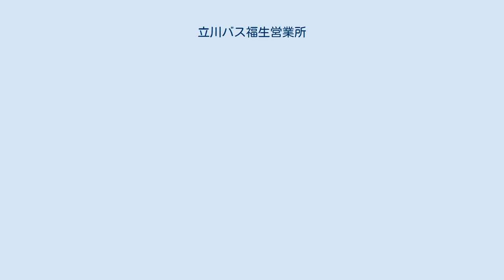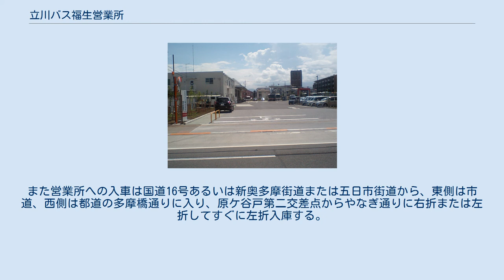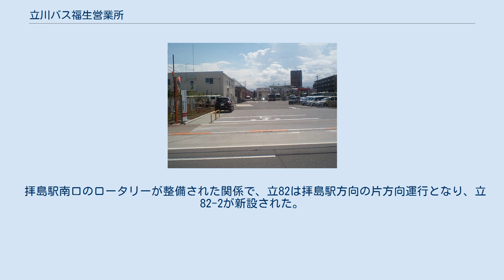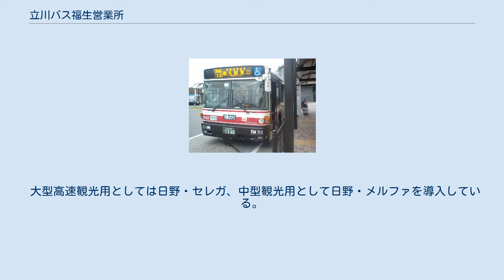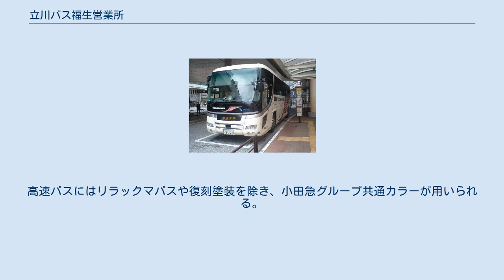立川バス福生営業所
福生営業所正門 羽田空港行き高速バス 福生駅東口行き 立川バス福生営業所（たちかわバスふっさえいぎょうしょ）は、東京都福生市志茂151番地に所在する立川バスの営業所である。
2018年7月1日に拝島営業所と瑞穂営業所を統合して新設された。
営業所記号は新たに「F」が付与された。
所属車両の登録番号は八王子ナンバーとなる。
 JR青梅線牛浜駅〜福生駅間のほぼ中間地点の東側線路沿いに位置し、敷地面積は東京ドームの3分の1弱にあたる14,673m2である。
 担当路線は同社営業エリアの西部、多摩都市モノレール線の上北台駅〜柴崎体育館駅よりも西側の大半と、旧シティバス立川が担当していた高速バス路線になる。
 収容台数は大型バス約100台、小型バス15台で、ほかに従業員用駐車場等がある。
設備は営業所事務所と自動車整備工場のほか、給油機や洗車機が設置されている。
駐車場はバス営業所によくある詰め込み型ではなく個別に自由移動できる一般形で、タイヤの滞留する舗装面は強化舗装されている。
 最寄りの立川バス停留所は「福生市役所」（乗車専用）、「清厳院橋」、「福生駅東口」、「牛浜駅入口」等があるが、いずれも営業所入口からは直線距離で500～600ｍ離れている。
近隣のバス営業所には東都観光バス福生営業所がある。
 物理的にも法律的にも左折出庫・左折入庫しかできない道路に面しているわけではないにもかかわらず、完全左折出入庫主義を厳守している稀有なバス営業所である。
この制約のため営業所前まで営業路線を敷くことができず、営業所出入庫車はすべて回送車であり、大きくコの字形に迂回してでも左折出庫左折入庫になるよう回送ルートが定められている。
 営業所からの出車は市道やなぎ通りを左折出庫し、次の市道本町通りとの交差点から直進もしくは右左折して各方面に向かう。
また営業所への入車は国道16号あるいは新奥多摩街道または五日市街道から、東側は市道、西側は都道の多摩橋通りに入り、原ケ谷戸第二交差点からやなぎ通りに右折または左折してすぐに左折入庫する。
 2018年7月1日、拝島営業所と瑞穂営業所の機能を統合して開設された。
同時に拝島営業所は拝島操車場に降格し、瑞穂営業所は閉所された。
 この場所には1956年から2014年まで（前身会社を含む）、太平洋セメント傘下の太平洋プレコン工業福生工場があった。
2014年12月に同社福生工場が閉鎖され、太平洋プレコン工業株式会社の土地活用事業として、跡地に立川バス福生営業所が建設された。
なお同社は、東京たま広域資源循環組合が日の出町に設置する二ツ塚廃棄物広域処分場内の「東京たまエコセメント施設」で、ごみ焼却灰リサイクルのエコセメント化事業を行う企業でもある。
 立川駅北口 - 松中団地方面 立川駅から東京都住宅供給公社立川松中アパートおよび一番町5丁目アパート（通称松中団地）を経て、拝島駅方面へ向かう路線。
歴史は大変古く、1940年代には奥多摩振興（現：西東京バス青梅営業所）の路線として運行されていた。
 立15は事実上の出入庫便で、松中団地からさらに五日市街道を西進し、国道16号手前の「拝島駅北入口」まで向かう。
立川市役所が移転・開設されたことで、市役所へのアクセスを図るために立14-2・14-3・立15-2を新設した。
その後、利用客減少から立14が大幅減便、立15については運行休止とされた。
以前は、松中団地北、松中団地操車場を経由せず松中団地の次は松中へ交差点を左折していた。
 拝島駅南口ロータリーの整備により、2016年8月1日のダイヤ改正で、武蔵野から青梅線・八高線のガード下を経由して拝島駅へ向かう立15-4・15-5が新設された。
これにより拝島駅北入口発着便が大幅に減便され、松中団地 - 拝島駅間のアクセス路線が誕生した。
2018年7月1日のダイヤ改正で立15-2は廃止された。
 また、2021年1月16日改正から立14-3系統のみ一部便が上水営業所の運行となり、立川バスで唯一の福生と上水が共同運行する系統となっている。
 立川駅北口 - 大山団地・西武蔵野循環・東中神北循環 立川駅から国営昭和記念公園北西部の東京都住宅供給公社上砂町1丁目アパート（通称大山団地）、東中神駅北方面へ向かう路線。
かつては上水営業所の担当で、2000年10月1日の国立営業所閉鎖にともなう路線改編時に拝島営業所へ移管された。
 経由地や発着点が異なる枝番路線が次々新設されて...